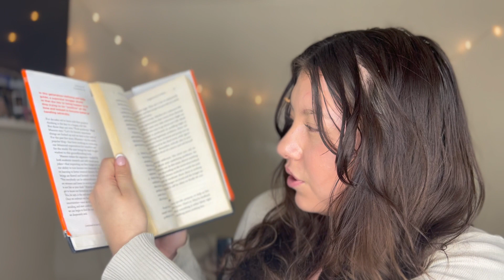HOW TO ACHIEVE SELF GROWTH! GUARANTEED RESULTS :)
Hey, beautiful human beings!!

It is another sit down chit chat video and I have my 10 personal secrets to 100% achieve self growth.

I will be telling you guys what I learnt in the past 2 years of working on myself. Giving you the keys to unlock your full potential. Start your new era and take actions to make positive change in your life.

I am super excited about this episode because I really worked hard to make it as easy to understand as possible so that everyone can use my advice to become the best versions of themselves!